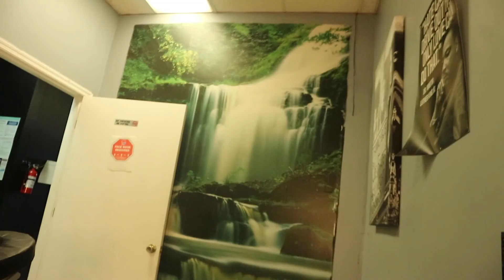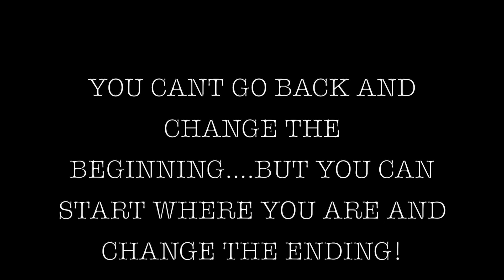I GOT A NEW TATTOO!!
Hey Y'all. I hope y'all are having an amazing week so far. I loved how my tattoo turned out! Please continue to take time out for yourself and not spend so much time watching other peoples lives!